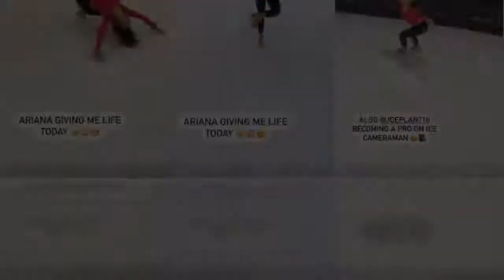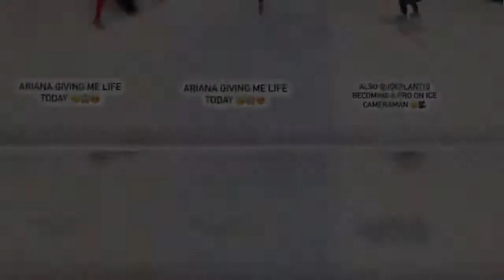Dancing On Ice's Vanessa Bauer's ex-boyfriend says she was 'untrustworthy'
Dancing On Ice star Vanessa Bauer's ex-boyfriend has spilled all the details about his relationship breakdown with the skating pro.   Louis Nathaniel said that he felt that the German-born dancer was "untrustworthy" and therefore he decided to call off their romance days before she grew close to Wes Nelson.  Vanessa, 24, has found herself at the crux of many love triangles on the show even though she strongly denies any involvement with any of her celebrity peers, such as Jake Quickenden, who split with his fiancée during his stint on the ITV favourite.  The stunning dancer is currently training with Emmerdale's Joe-Warren Plant, who also recently split from his girlfriend Nicole Hadlow – but the pair have since re-followed each other on social media, leading to rumours that they've now rekindled.    The cruise ship dancer, 29, didn't hold back his thoughts as he spoke candidly to The Sun on Sunday.  Louis said: "Vanessa has changed from a naive young girl to this confident boss woman and I can't imagine us ever getting back together.  "Dancing on Ice is everything she ever wanted. She's always wanted to be on TV and she's a show girl and loves the limelight."  Glancing back at his reasons to part ways with the figure skater, he held "distance" accountable after he was offered a job abroad.    He went on: "She was never going to quit her job on Dancing on Ice and I wouldn't have expected her to.  "When I'm in the same country I trust her, but being in a different country I wasn't sure how it was going to pan out.  "We didn’t ever want to end up cheating on each other so we thought it was better to end it."  After letting Vanessa go and taking the plunge to move across the pond to Miami in January 2019, Louis found himself heartbroken after his former flame had been romantically linked to Wes Nelson.   Although her tight-knit bond with Wes was not an issue for Louis, he did find it hard to digest the thought of his ex moving on with something else.  At the time, speculation of a budding romance between the skating pro and the Love Island star saw Wes's then-girlfriend Megan Barton-Hanson turn into the green eyed monster as she became "jealous" of their bond.  Eventually, it drove a wedge between the reality stars and they decided to go their separate ways.   In recent times, the rumour mill has been flung into overdrive after Vanessa found herself at the centre of another relationship split.  Her current soap star partner Joe-Warren's relationship with his model girlfriend took a turn for the worst after The Sun reported that Nicole had taken issue with how much time her significant other was spending on the ice with his pro-partner.  Rows began to take the their toll, seeing Joe move out of the home that they shared together.  Vanessa has since insisted to pals that her relationship with the actor is nothing more than work.